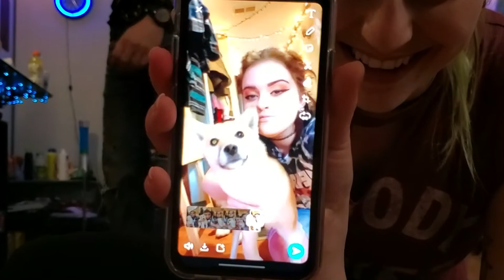MARCHUSANNUS Day 21 (finally)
I'm so happy I got my shake.